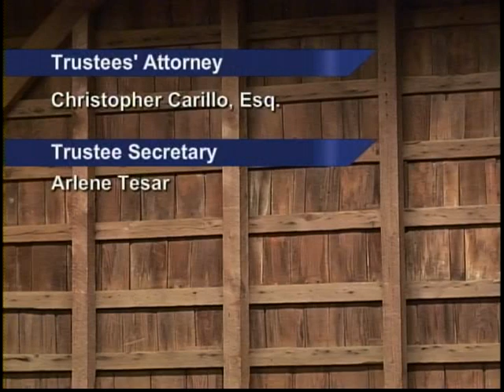East Hampton Town Trustees Meeting 05/14/2018